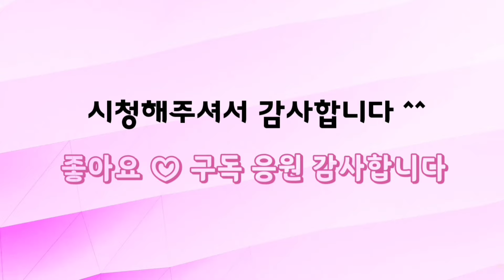다육이정원 (4) 1.2.3편 몰아보기 예쁘고 가격 착한 에오니옴 다육이